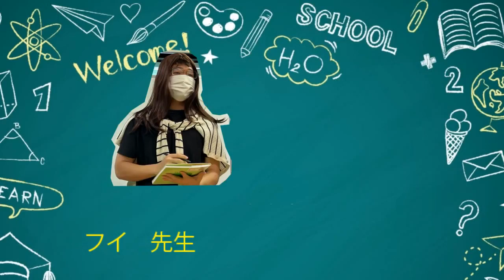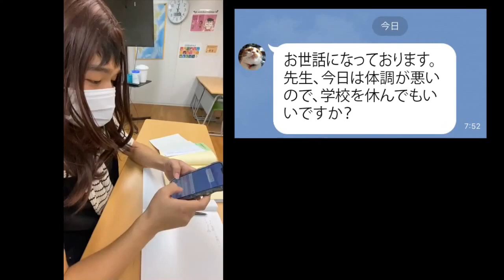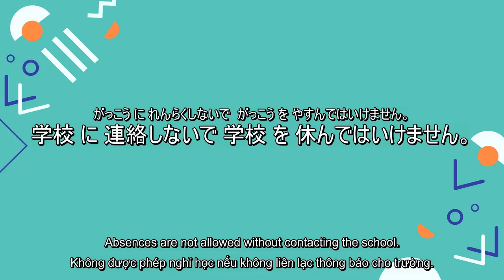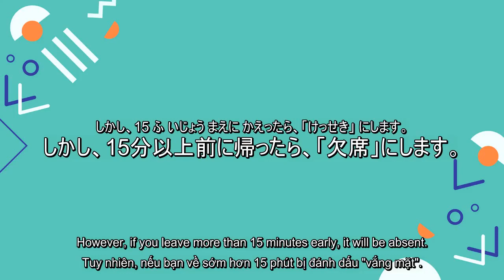Du học sinh đi học muộn tại Nhật Bản chúng ta sẽ xử lý như thế nào nhỉ?